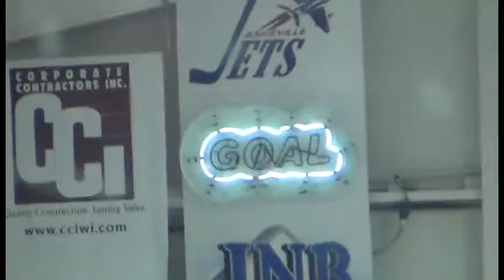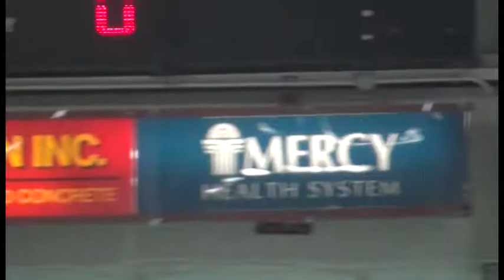Janesville Jets vs. Traverse City NorthStars - January 20th, 21st, 2012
The Jets hosted a 2 game series vs. the Traverse City Northstars on January 20th and 21st.

The Friday night game was a hard fought game with the Northstars taking the win 1 - 0.

Saturday night, The Jets returned to their dominating ways and put up 5 goals to the Northstar's 1.

Next home game with be on February 24th at the Janesville Ice Arena